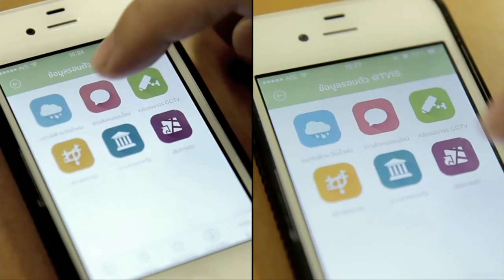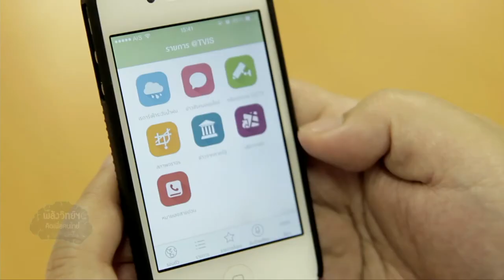พลังวิทย์ คิดเพื่อคนไทย ตอน TVIS แอปลิเคชั่นรายงานจราจรรับสงกรานต์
รายการพลังวิทย์ คิดเพื่อคนไทย โดย สวทช. ครั้งนี้เสนอตอน TVIS แอปลิเคชั่นรายงานจราจรรับสงกรานต์